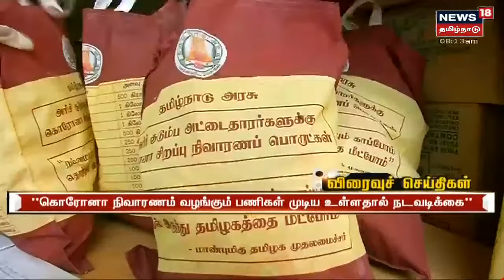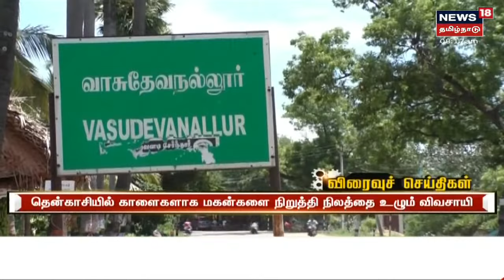Madurai | ஆதரவற்றோர் காப்பகத்தில் காணாமல் போன குழந்தைகள் மீட்பு - போலீசார் அதிரடி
மதுரையில் பணத்திற்காக கடத்தப்பட்ட 2 குழந்தைகள் பத்திரமாக மீட்பு | தனியார் ஆதரவற்றோர் காப்பகத்தில் வளர்ந்த குழந்தை கொரோனாவால் உயிரிழந்ததாக நாடகம் | ரூ.5 லட்சத்திற்கு ஒரு வயது ஆண் குழந்தை விற்பனை | தனியார் காப்பகத்திற்கு சீல் வைத்து போலீசார் விசாரணை |